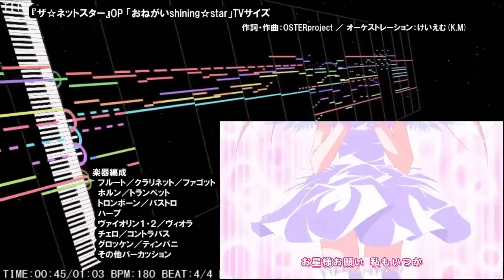【オケアレンジ】おねがいshining☆star【ザ☆ネットスター OP】TVサイズ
「ザ☆ネットスター」OP（後期のもの）をオーケストレーションしてみました。（制作時間：6時間くらい）
使用音源：Garritan Personal Orchestra 4 / EWQL Symphonic Orchestra Free